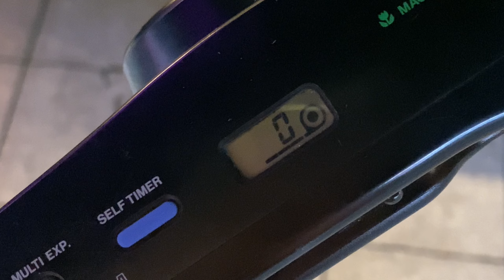Solace in Fast Time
Video Project
7701547
Coquilla, Alapaap
Electronic Media and Culture Class (Wednesday)